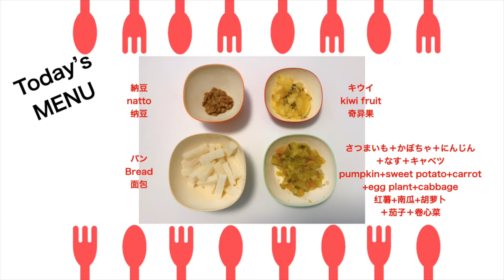【#230●8倍速】パンをあげるふりしてやっぱり自分で食べる！1-year-old baby tries to give her bread to daddy but still she eats!!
♡Hana's items♡

♡食いしん坊babyのおねだり♡